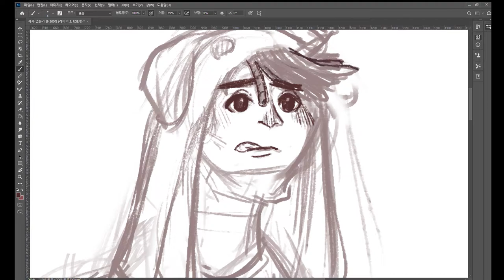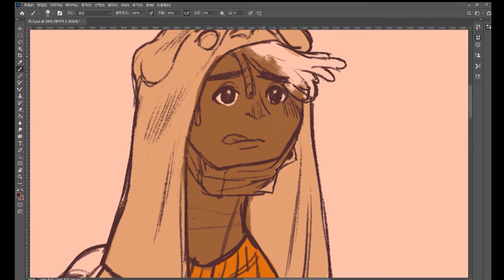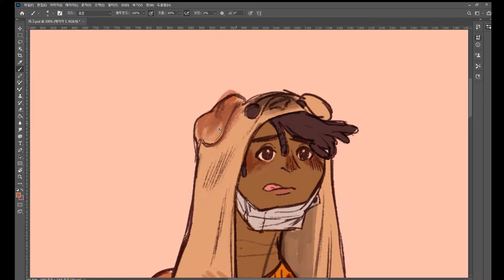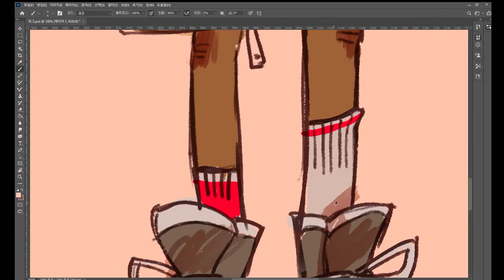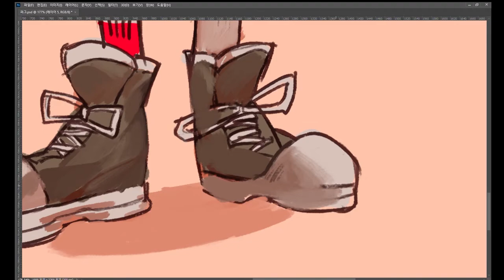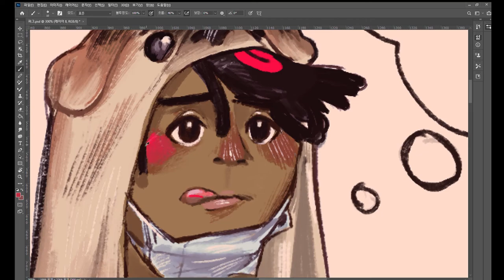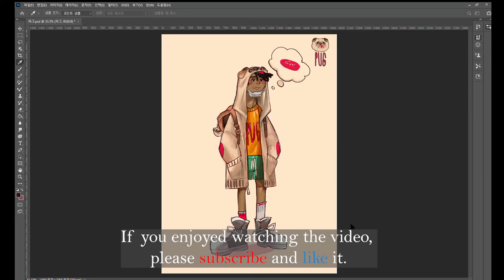【digital painting- character design 】 Personification of dog - Pug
Hello, this is Hyuno.
I personified drew a pug.

This time, we will be doing digital painting process ,not watercolors.

Pug character design has many points.
The first was Pug's sparkling eyes.
I drew highlights in he's eyes to express he's eyes.

The second one is Pug's wrinkled skin.
I used ugly Shoes to describe this wrinkled skin.

This pug is 'Paul'.
Paul is the boy who likes tomatoes best.

Paul, who has a cheerful personality,
is characterized by his gluttonous appetite in his growing years.

Even if he eats five meals a day, he doesn't seem to be able to fill his stomach. It's because it's a growing period.